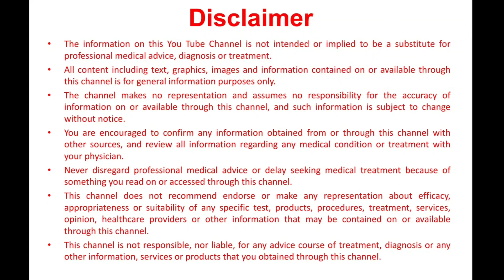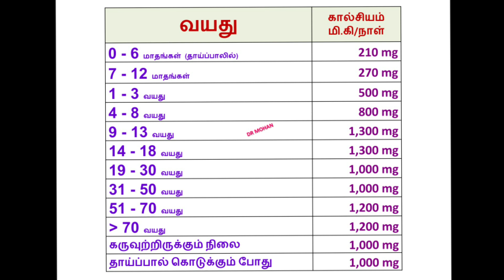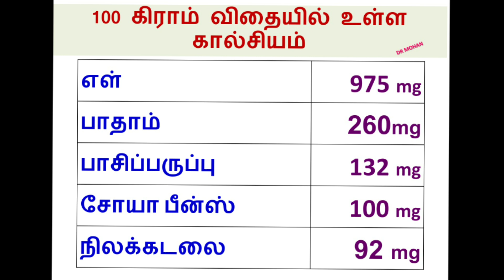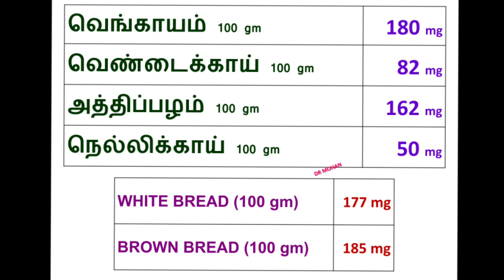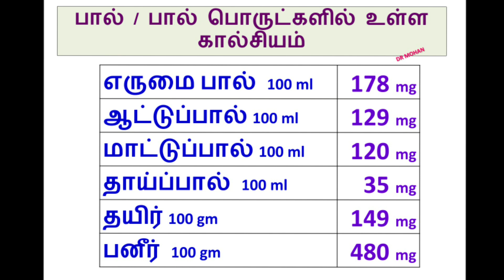82. கால்சியம் சத்து நிறைந்த உணவுகள்/CALCIUM RICH FOODS IN TAMIL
கால்சியம் பல்வேறு அளவுகளில் பல உணவுப் பொருட்களில் கிடைக்கிறது, இந்த வீடியோவில் அதிக அளவு கால்சியம்  கொண்ட பொதுவாகப் பயன்படுத்தப்படும் உணவின் தெளிவான பட்டியலை வழங்கியுள்ளேன்.

calcium is available in many food substances in different quantity, in this video i have provided a clear list of most commonly used food with highest calcium content

என்னை முகநூலில் தொடற
To follow me in Facebook

எனது மற்ற வீடியோக்களை பார்க்க இந்த லிங்கை  தொடவும்